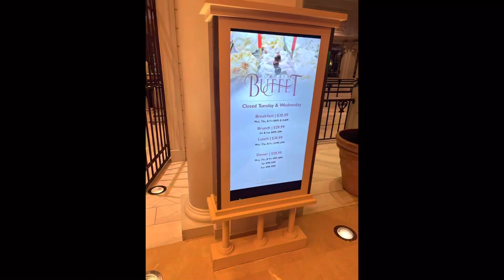Borgata breakfast buffet with my step dad 😎